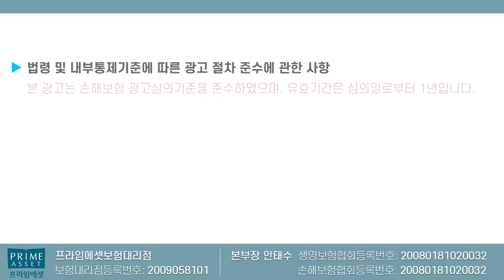보험료 줄이고 싶다면 그대로 따라하세요!! (f.보험료 절반이상 내려감)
보험료 부담되신분들을 위해 저 보험왕이 보험료 줄이는
꿀팁에 대해서 설명 드립니다!!

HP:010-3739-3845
카톡친구추가:r2an
카톡플러스친구:보험왕